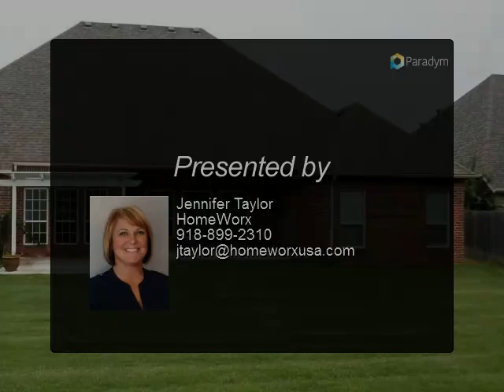Forest Ridge Golf Community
7413 E. Galveston Pl.

Nice lot with sprinkler system and privacy fence. 4 bed, 2.5 bath. 3 car garage. Split bedroom floor plan. Master with private bath with double sinks and jetted tub. Built-in natural gas generator. Fridge/Washer/Dryer stays. Community offers park, trails, and pool.

Presented By:
Jennifer Taylor, HomeWorx